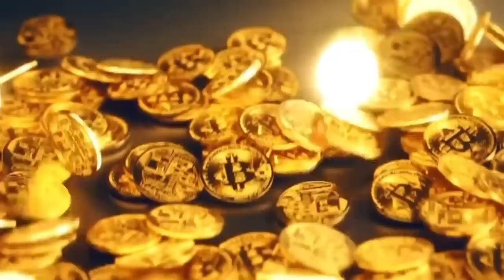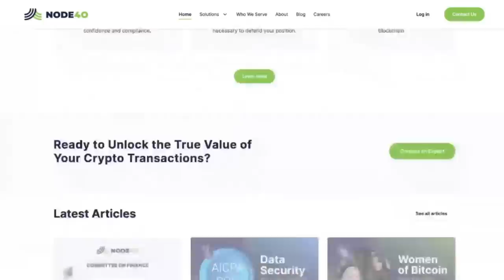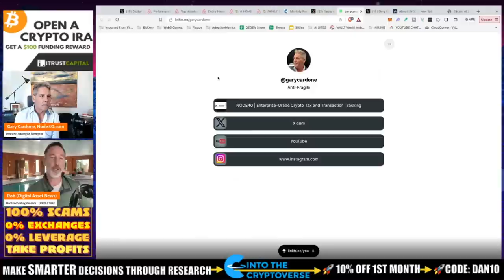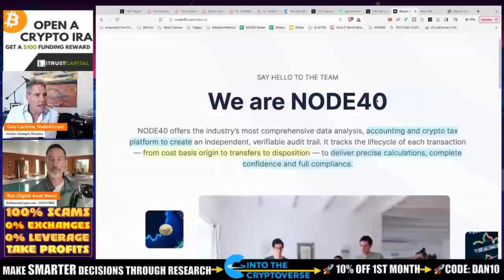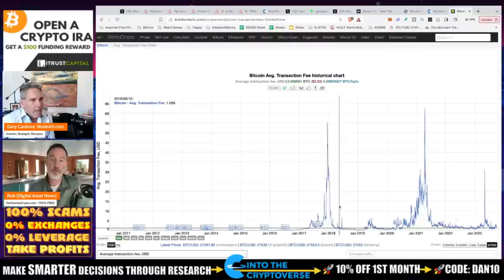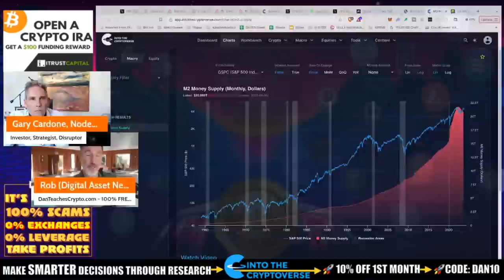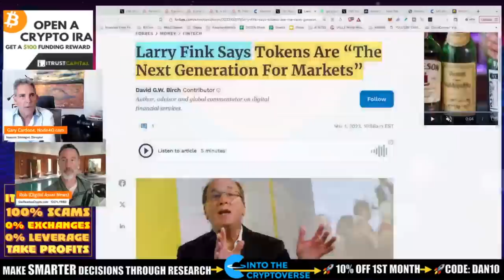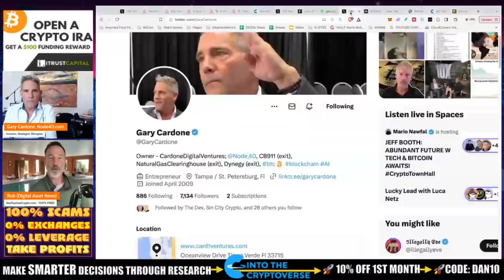WHY TRADITIONAL INVESTORS WILL FLOCK TO BITCOIN W/ GARY CARDONE.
Sitting down with Gary Cardone to talk about what will lead to an increase in Bitcoin and digital asset adoption from the entrepreneur/institution/traditional investor. This was an eye-opening interview from the perspective of someone who came over from that side and WHY the crypto market is truly a asymmetrical bet with reduced risk.

0:00 - Market Recap | Topics Overview
2:04 -

●▬▬▬▬▬▬CRYPTO ESSENTIALS▬▬▬▬▬▬▬●

●▬▬▬▬▬▬▬▬FOLLOW D.A.N.▬▬▬▬▬▬▬▬▬▬●

●▬▬▬▬▬▬▬▬STRATEGIES▬▬▬▬▬▬▬▬▬●

●▬▬▬▬▬RECOMMENDATIONS▬▬▬▬▬●